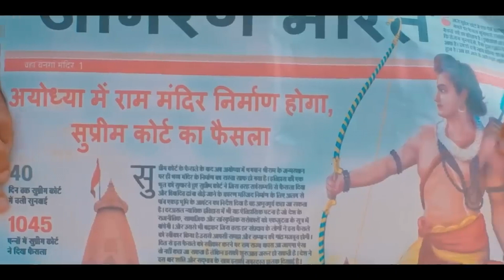Ram Raj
This is a Song on Ayodhya : Ram Mandir : Sanatan Dharm : Chalo Ayodhya
Lyric : Kaivalya Shah
Singer : Bhoomi Trivedi
Producer : S9 Entertainments